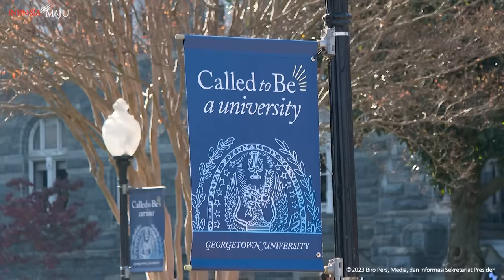Kuliah Umum Presiden Jokowi di Georgetown University, Washington, D.C., 13 November 2023